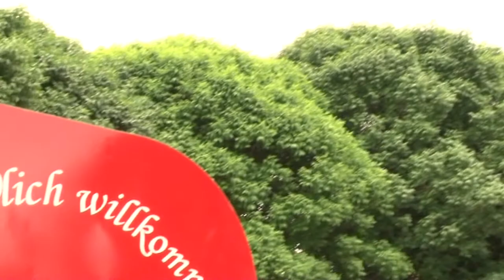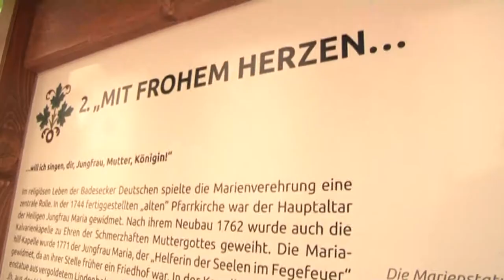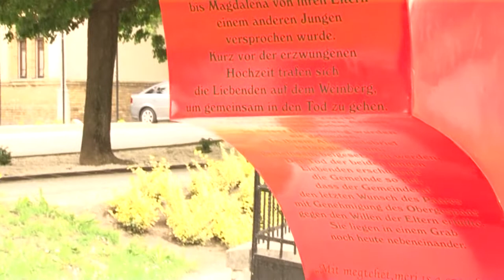Német önkormányzat - Bátaszék 20191104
Az elmúlt ciklusban a német önkormányzat kiemelkedő eredményeket ért el. Elég a kisbusz megszerzésére vagy a német tanösvény feláílítására gondolni. A testület mellett működő egyesülettel kialakított harmonikus kapcsolat egyik fontos következménye, hogy a fiatal generáció is bekapcsolódott a nemzetiség hagyományőrző tevékenységébe. Ezt kívánja erősíteni a következő ciklusban is a most felállt önkormányzati testület is.